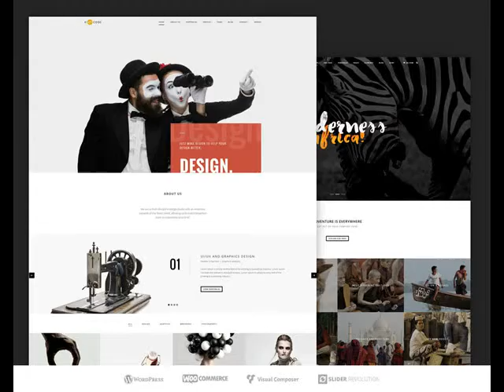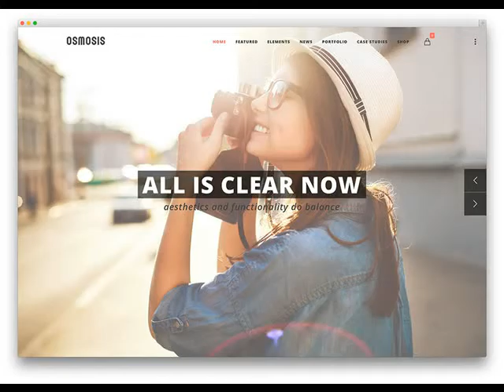Danville AR Based Professional Web Design Company .mp4